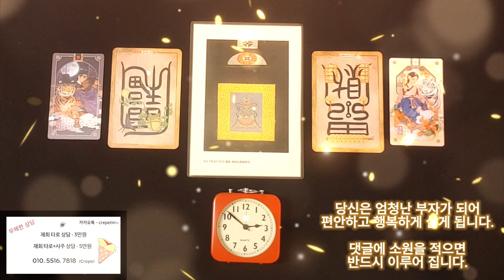횡재돈이 제대로 들어와서 엄청난 부자가 되는 음악, 당신은 엄청난 부자가 되 어 편안하고 행복하게 살게 됩니다.